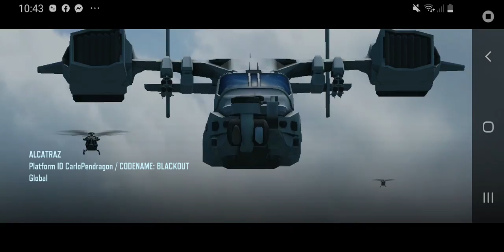Playing BR Alcatraz 1. COD Mobile.